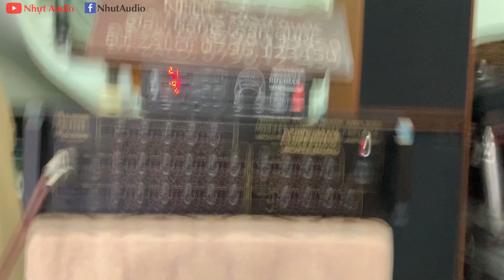MAXCUE DM-2020BF, ĐẲNG CẤP KARAOKE GIÁ RẺ HÀN QUỐC (3TR7) NHỰT ADUIO